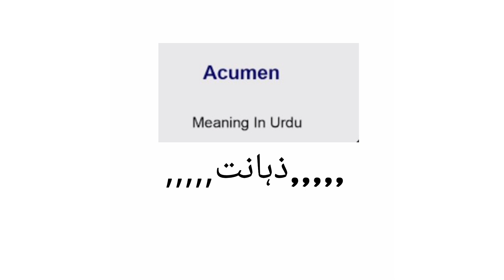Acumen meaning, sentence and pronunciation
pronunciation, meaning of acumen

** PREMIUM TRAINING *

** PREMIUM TRAINING **